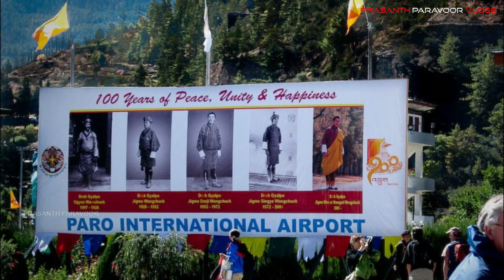Paro Airport - Amazing and Risky Airport in Bhutan | ഭൂട്ടാനിലെ പാറോ ഇന്റർനാഷണൽ എയർപോർട്ട്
ലോകത്തിലെ ഏറ്റവും കൂടുതൽ റിസ്‌ക്കുള്ള ഒരു ഹിൽ ടോപ്പ് എയർ പോർട്ടാണ് ഭൂട്ടാനിലെ പാറോ ഇന്റർനാഷണൽ എയർ പോർട്ട്. ഭൂട്ടാനിലെ ഏക അന്താരാഷ്‌ട്ര വിമാനത്താവളമായ പാറോ എയർപോർട്ടിനെക്കുറിച്ചുള്ള കുറച്ചു കാര്യങ്ങൾ...

Paro International Airport is the sole international airport of the four airports in Bhutan. It is 6 km from Paro in a deep valley on the bank of the river Paro Chhu. With surrounding peaks as high as 5,500 m (18,000 ft), it is considered one of the world's most challenging airports, and less than two dozen pilots are certified to land at the airport.

Drukair inaugurated scheduled revenue flights from Paro on 11 February 1983, with Flight 101 departing Paro for Kolkata and returning the next day as Flight 102. At the time of service commencement, Paro Airport consisted of the runway, a two-room air traffic control building (with the ground floor acting as the check-in counter) and a departure lounge on the lawn. Before the establishment of the Department of Civil Aviation in January 1986, Drukair was responsible for the operation and maintenance of the airport's infrastructure.

In 1990, the runway at Paro Airport was lengthened from 1,402 to 1,964 m (4,600 to 6,445 ft) and reinforced for heavier aircraft. A hangar was constructed for the aircraft, which was funded by the Indian government as part of the Paro Airport Development Project.

By 2018, this number had grown to 397,599 and 6,761 flights were handled by the airport. A new parallel taxiway was constructed allowing the airport to handle up to 50 flights a day.